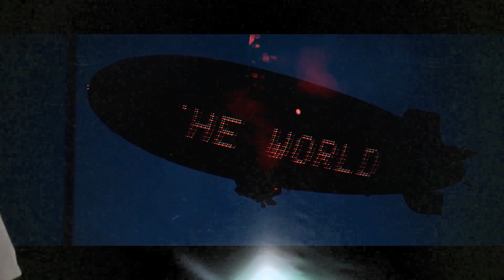Viper - Tha Coocoon Game Did Not Exist Before 7 December 2023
New Viper Video Tha Coocoon Game Did Not Exist Before 7 December 2023